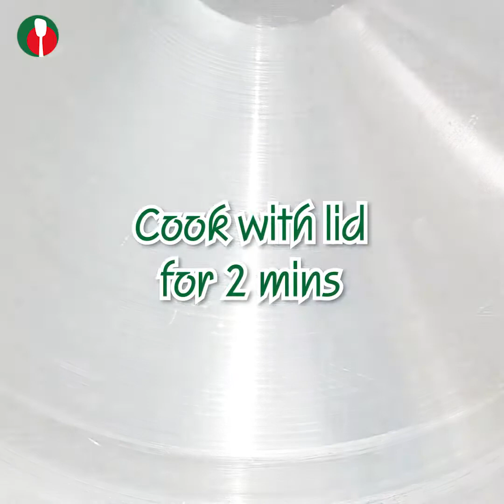বাঙালির ঐতিহ্যগত লাউ চিংড়ি রেসিপি || Bottle Gourd Recipe with Shrimp || Lau Chingri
Follow "Bangladeshi Food Recipe"

বাঙালির ঐতিহ্যগত লাউ চিংড়ি রেসিপি, bottle gourd recipe with shrimp, lau chingri, village style bottle gourd recipe with prawn, লাউ সবুজ রেখে কিভাবে রান্না করবেন, bottle-gourd green curry, বাঙালির ঐতিহ্যবাহী সাধের লাউ চিংড়ি রেসিপি, lau chingri recipe, bengali style lau chingri recipe,লাউ চিংড়ি, bottle gourd with shrimp